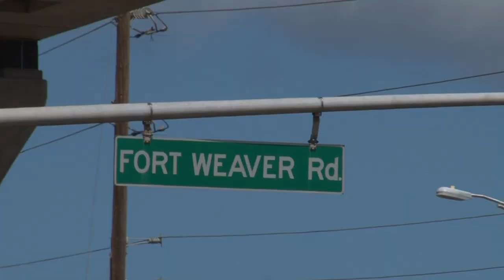Mayor Kirk Caldwell announces HART has completed three-miles of guideway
The City and County of Honolulu has completed three miles of guideway in Honolulu's rail transit project, consisting of 128 guideway spans and 1,520 segments.